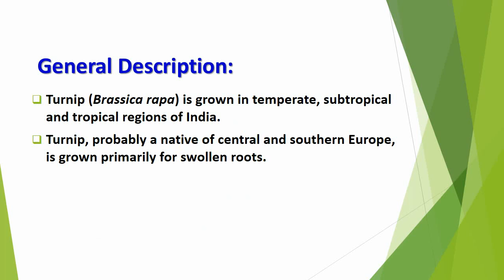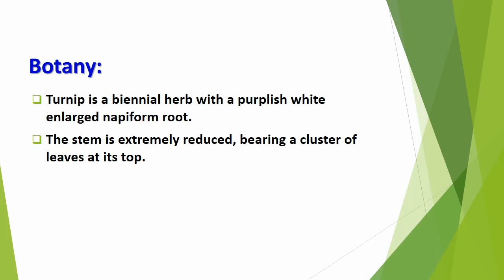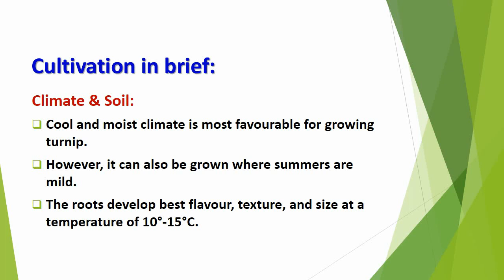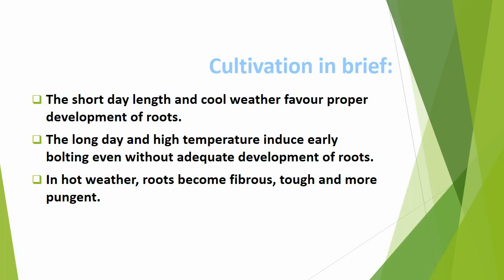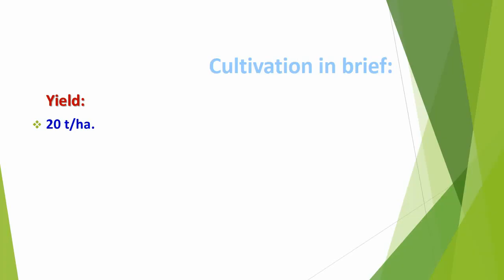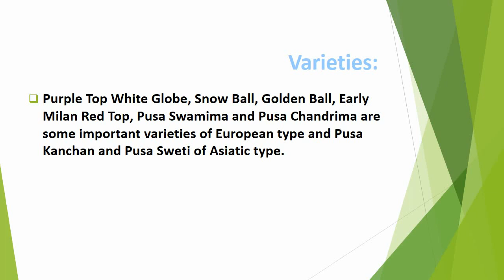Economic Botany of Turnip (Brassica rapa)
Turnip is a biennial herb with a purplish white enlarged napiform root. The stem is extremely reduced, bearing a cluster of leaves at its top. The flowers are typical cruciferous. It is a quick maturing, cold season crop.
It thrives best on loose, light and friable soils.